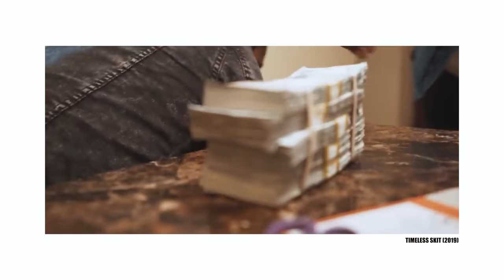IM JUST A KID FROM THE HOOD WITH 100K SUBSCRIBERS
THAN YOU SOOO MUCH FOR ALL THE LOVE AND SUPPORT YOU GUYS HAVE BEEN SHOWING OVER THE COURSE OF THIS JOURNEY IM NOTHING LESS THAN THANKFUL FOR EVERYONE AND THE LOVE I COULD CRY BUT I WILL JUST THANK EVERYONE CONSTANTLY YALL ARE BEST!

Equipment Used In This Video:
Sony a7iii
Sony 16-35mm
Andy Cine monitor
Small rig a7iii cage
Rode ntg 2
Zoom h4n pro
Gorilla Pod